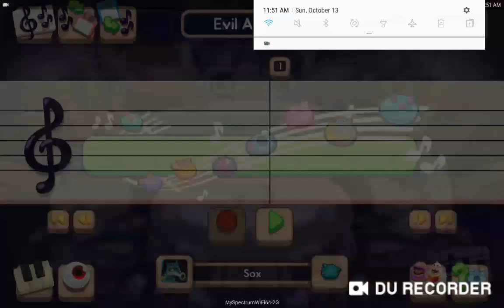Evil Island (update 1.0) my coustom singing monster island